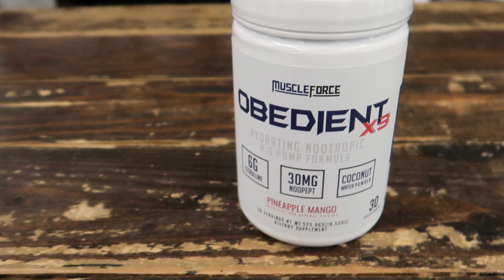Best Pre-Workouts 2019 | 4 KEY INGREDIENTS TO LOOK FOR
I break down everything you need to know about Pre-Workout powder that you might not be able to find on Google.
I get asked a lot about pre-workout.

What’s the best pre-workout out I should do?
What’s the strongest pre-workout I should do?
What’s the most effective pre-workout I should do?
Should you take pre-workout, isn’t it bad for you?
You’re not taking enough pre-workout!

So many different ideas and misinformation out there surrounding pre-workout.

In this video I hope to debunk some myths about pre-workout and help guide you to finding what pre-workout is best for you. I want to give you a baseline to start you out to know what to look for. What key ingredients you need to know about pre-workout and different types of pre-workout.

I also breakdown the business behind pre-workout and why it’s so important to know exactly what to look for in finding the best pre-workout for you.

There are 4 to 5 key components to every pre-workout and I share the reasons why these ingredients are in pre-workout.

I do a full breakdown of ingredients that is found in MuscleForce’s Defiant & Obedient PreWorkouts. I explain the difference between Stimulant and non-stimulant preworkouts and the effects of each.

🚨When we hit 100 Subscribers we are giving away a jug of our ZEAL Whey Protein Powder!

Time Stamps -
Why pre-workout is the first product a company makes - 1:30
What makes a pre-workout - 2:08
4 main ingredients in every pre-workout - 2:20
Breakdown two different types of pre-workouts - 4:14
Are pre-workouts healthy? - 4:44
Muscle Force Defiant PreWorkout - 6:41
Lactic Acid Buffer in Muscle Force Defiant PreWorkout - 12:06
New ingredient called Beet Root found in preworkouts -  15:05
Why having an all-in-one preworkout supplement isn’t beneficial for you -  15:43
Muscle Force Obedient non-stimulant PreWorkout  -  17:18
Best nootropic mental enhancer - 17:50
The 5th Element - 19:15
The ugly truth about pre-workouts - 19:49
The #1 contributor to free radicals in pre-workout - 20:33

Hit the notifications button for weekly videos!

*FIST BUMP*